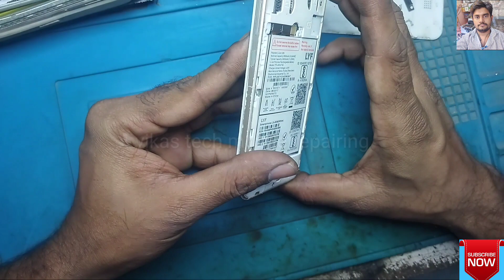Jio lyf mobile automatic restart problem solution Oppo Vivo MI redmi realme mobile restart solution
Jio lyf mobile automatic restart problem solution Oppo Vivo MI redmi realme mobile restart solution#vikastech